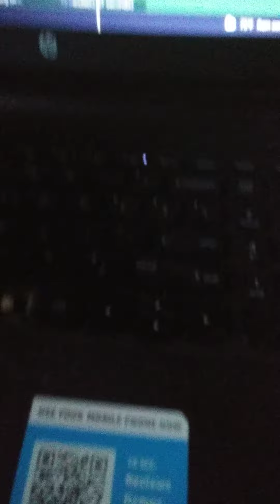Showcasing Youtube platinum